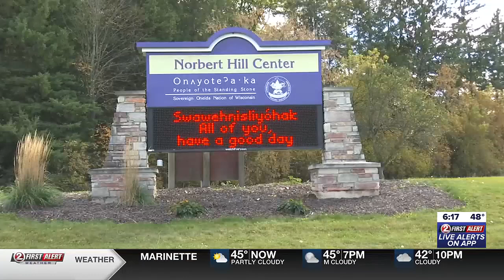Oneida community celebrates Indigenous Peoples Day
The Oneida Nation came together Monday to recognize and celebrate in a ceremony.